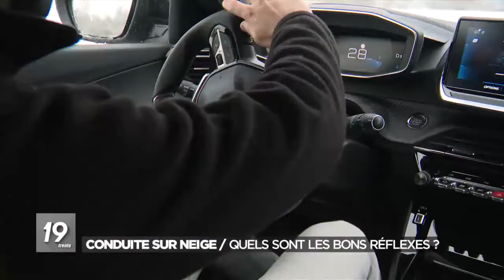Reportage JT RTBF - La Conduite sur neige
Reportage JT RTBF au centre de Francorchamps PEUGEOT Driving Academy - La Conduite sur neige